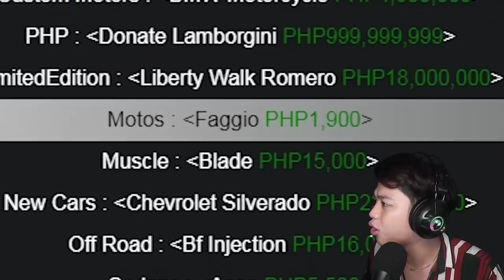My NEW "MIO" Scooter sa GTA 5! (bagong motor nanaman) | Gta 5 Roleplay